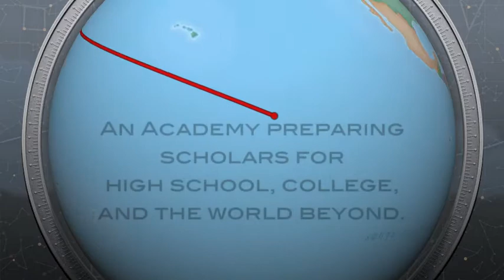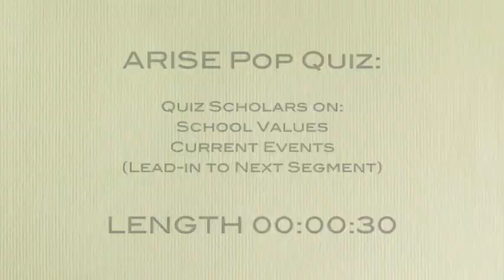PROMO-TODAY at ARISE Academy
Premering FALL 2011: The format for daily ARISE morning news at ARISE Academy in New Orleans, Louisiana.